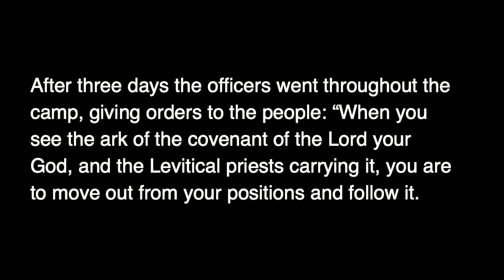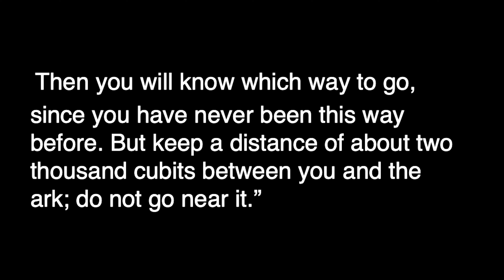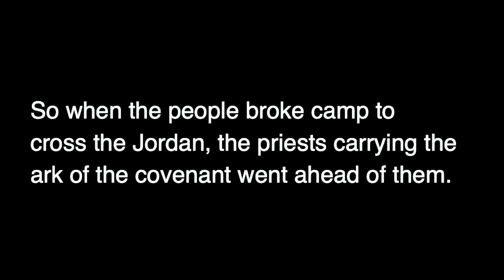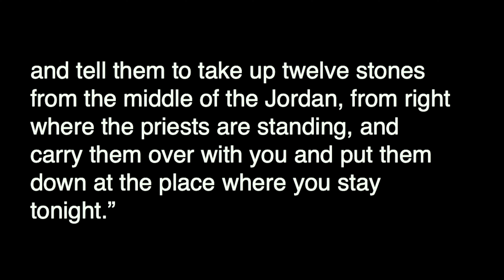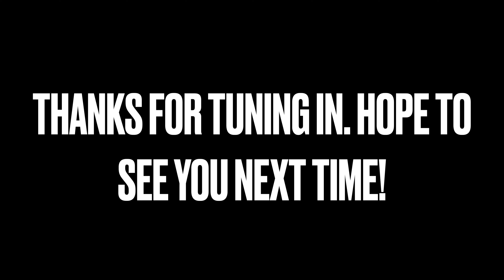Transition // David Eddy (4/10/22)